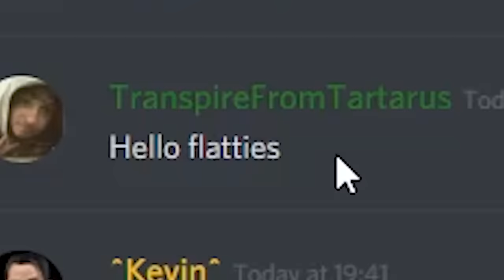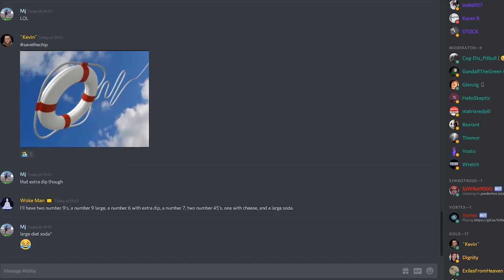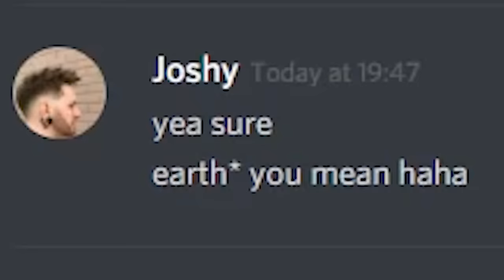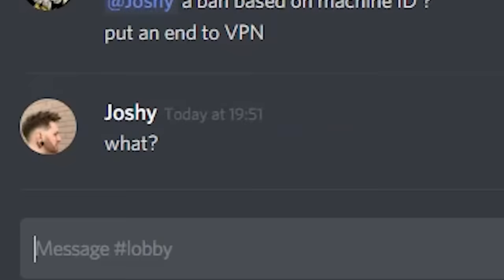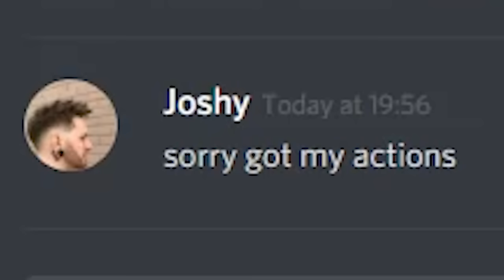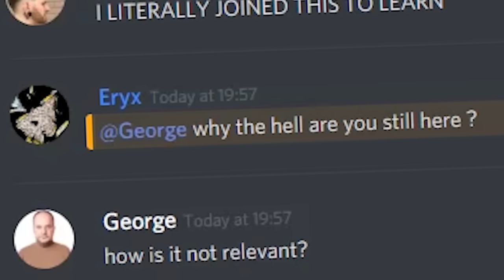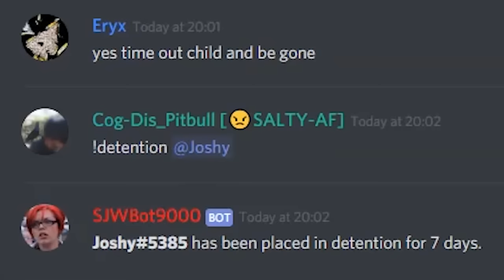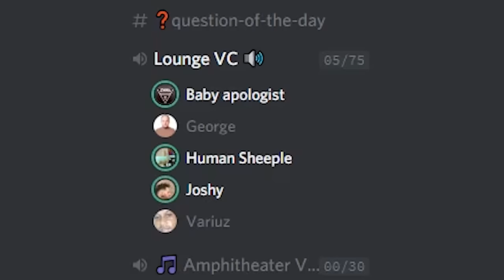FLAT EARTH DISCORD SERVERS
Found a couple of flat earth discord servers full of real flat earthers